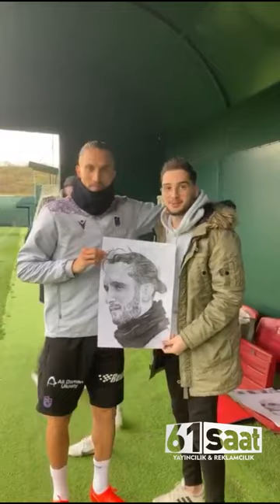Yusuf Yazıcı'yı hayran bırakan çizim! Odamın duvarına asacağım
Trabzonsporlu futbolcular antrenmanda çizimlerini karşılarında görünce şaşkınlıklarını gizleyemedi. Trabzonspor taraftarı 18 yaşındaki Ertan Baran Hindistan, 8 aylık süreç sonunda futbolcuların çizimlerini yaparak kendilerine hediye etti.

61SAAT HABER SERVİSİ

Trabzonspor taraftarı 18 yaşındaki Ertan Baran Hindistan bordo mavili futbolcuların resimlerini çizerek bordo mavili takımın antrenmanını ziyaret etti. Antrenmanda Trabzonspor Teknik Direktörü Abdullah Avcı ve futbolculara çizdiği resimleri hediye eden Ertan Baran Hindistan o anları ve duygularını 61saat ile paylaştı.

YETENEĞİNİ NASIL KEŞFETTİN?

İlkokulda okuma dersinde kitabın üzerinde çizgi film karakteri vardı ve hocamız kitapları okuldan çıkarmamıza izin vermiyordu. Karakteri çok sevmiştim ve bir şekilde eve götürmem gerekiyordu. Defterimin arkasına karakteri çizmeye başladım. Ailemde çizim yapanlar vardı. Dedem ve ağabeyim yetenekli ve bu meslekte iyilerdi. Onları da hayranlıkla izliyordum. Dedem ve ağabeyimi de gözlemleyerek kendimi geliştirmeye çalıştım ve geliştirmeye devam ediyorum.

TRABZONSPORLU FUTBOLCULARI ÇİZMEK NEREDEN AKLINA GELDİ?

Çocukluğumdan beri Trabzonspor’da futbolcu olmak istiyordum. Trabzonspor için bir şeyler yapmak istiyordum. Fanatik Trabzonspor taraftarıyım. Okulumuzda seçmeler yapılırken bile heyecandan yerimde duramıyordum. Yeteneğimi bu şekilde Trabzonspor ile birleştirdim. Fotoğrafların hepsinin çizimi 8 aylık bir süreci buldu. Çok uğraştım ama futbolcular ve Abdullah Avcı ile tanıştığım için çok mutluyum.

FUTBOLCULARIN TEPKİLERİ NE OLDU?

Fotoğraflarını gören futbolcular şaşkınlıklarını gizleyemedi. Daha önce Tymoteusz Puchacz ve Berat Özdemir’i de çizmiştim. Onunla sosyal hayatta karşılaştığımızda da bana bu yönde ilerlemem gerektiğini belirtmişti. Yusuf Yazıcı fotoğrafını görünce bana teşekkür etti ve sohbet ettik. İnanılmaz olduğunu ve odasına asacağını belirtti. Bu sözler beni hem mutlu hem de motive etti. Teknik Direktörümüz Abdullah Avcı ise çizimi çok beğendiğini bana bir hediye göndermek istediğini belirterek adres bilgilerimi aldı. Gerçekten çok mutlu oldum. Yabancı futbolcular da tek tek teşekkür etti. Trezeguet ve Marek Hamsik fotoğrafı sosyal medyasında yayınladı. Her şey çok güzeldi. Yusuf Yazıcı gerçekten çok samimi davrandı.

HANGİ FUTBOLCULARA ÇİZİM HEDİYE ETTİN?

Larsen, Trezeguet, Marek Hamsik, Yusuf Yazıcı, Abdülkadir Ömür, Hüseyin Türkmen, Bakasetas, Siopis, Maxi Gomez, Uğurcan Çakır ve Marc Bartra’ya çizimlerini hediye ettim. Dorukhan Toköz ve Başkan Ahmet Ağaoğlu’na ise çizim yapmama rağmen hediye edemedim. İnşallah onlara da en kısa sürede çizimlerini hediye edeceğim.